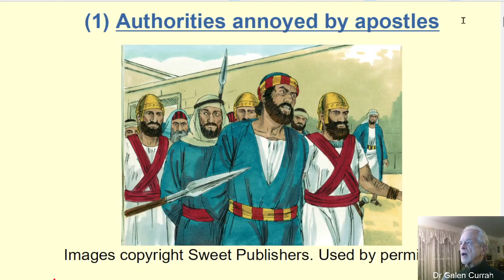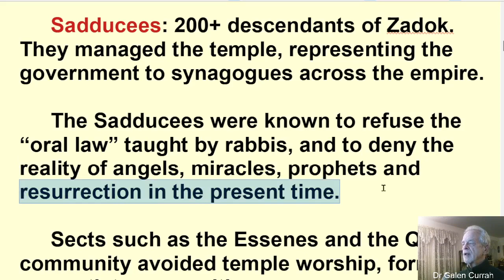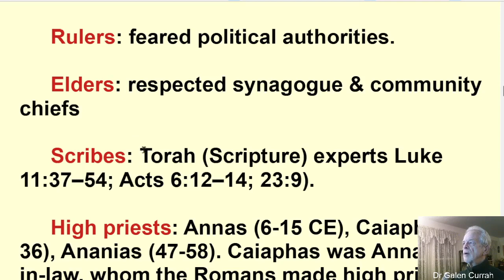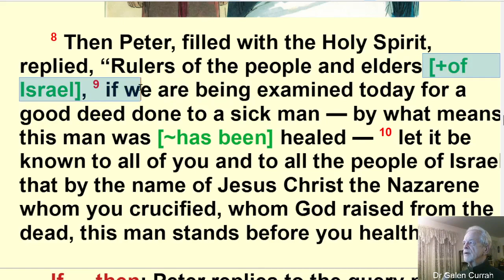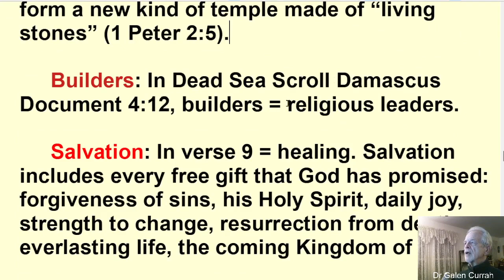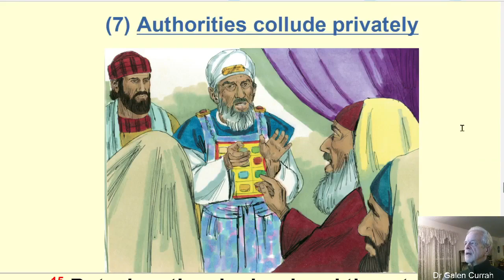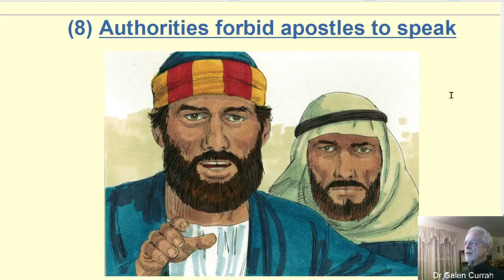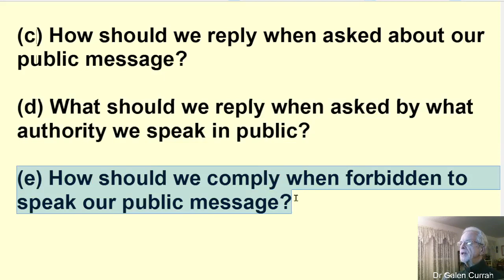Brief Introduction to Book of Acts 4:1-22 with Dr Galen Currah